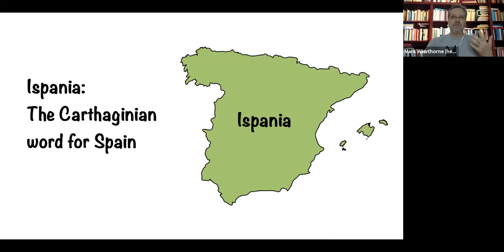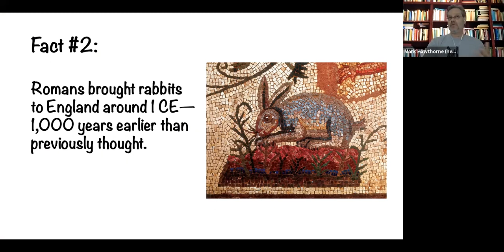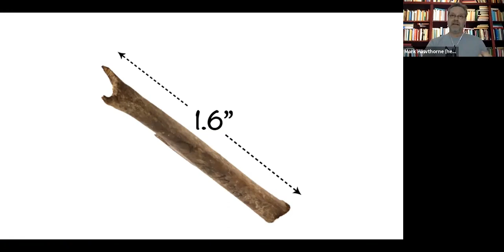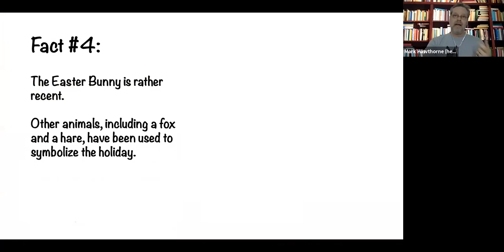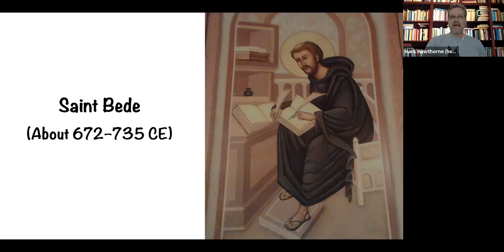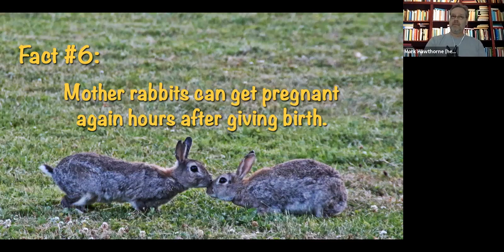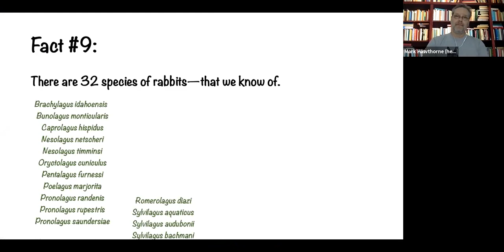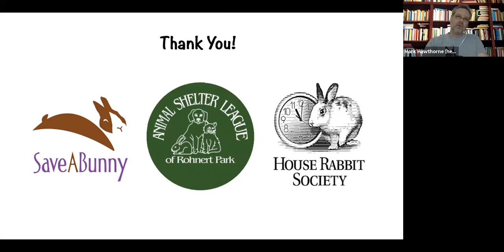10 Surprising Facts About Rabbits - Mark Hawthorne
Enjoy this recorded presentation from our Virtual Sonoma County Bunfest!

Topic: 10 Surprising Facts About Rabbits
Speaker: Author Mark Hawthorne